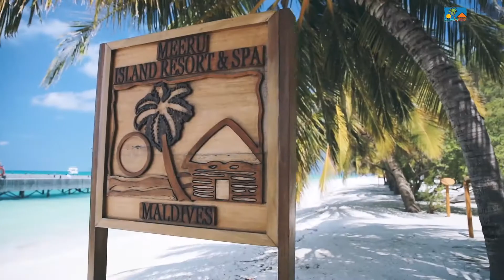The Sun Will Shine Again - A Glimpse Of Meeru Island Resort & Spa - Maldives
We are getting ready to reopen our arms to the world again. Your Exclusive Memories from Meeru Island.

Meeru Island Resort & Spa welcomes you to a tropical paradise of coconut palm trees, long stretches of white sandy beach, surrounded by sparkling clear, warm water in a turquoise lagoon and colorful coral reefs teeming with abundant marine life.

Meeru is an award-winning Resort in the Maldives and is rated as the top All-Inclusive Resort with family-friendly facilities, personalized service and the comforts of a second home. With 284 guest rooms in 5 room categories, Meeru offers comfortable accommodation with tropical decor modern amenities, whether close to the beach or over-the-water.